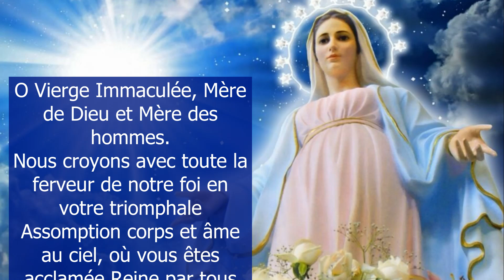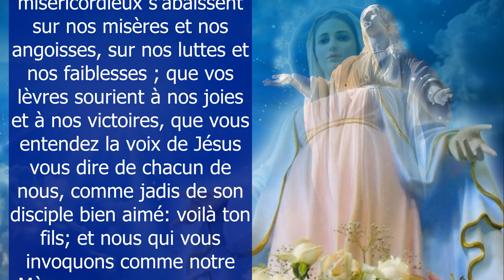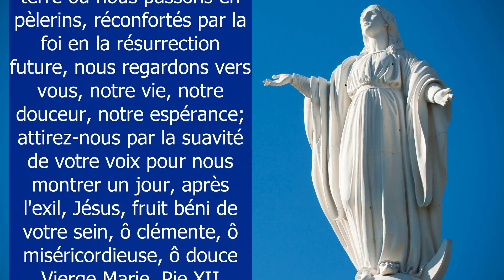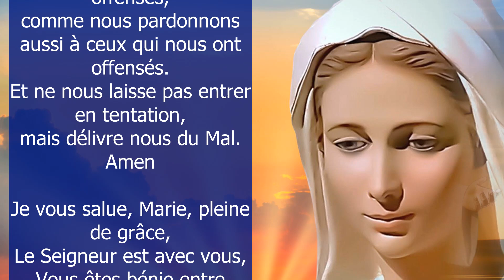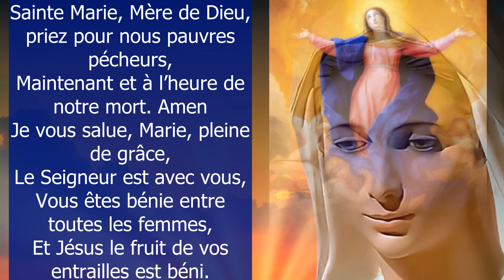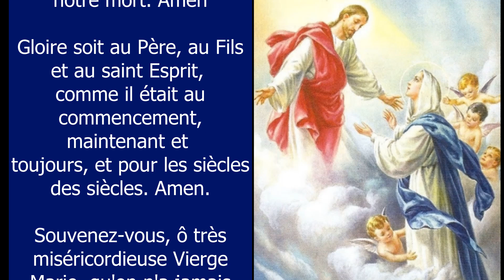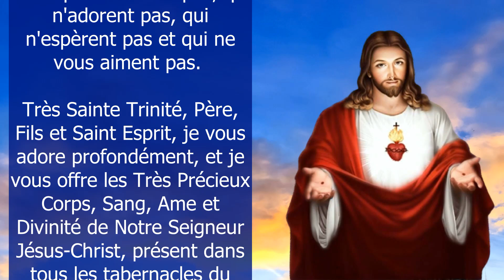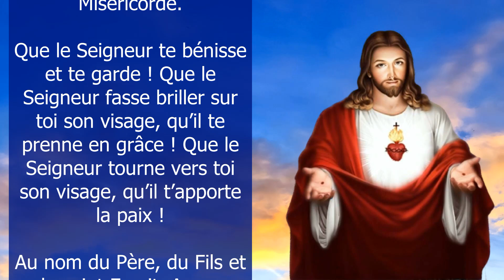✨Prière pour l’ASSOMPTION DE LA VIERGE MARIE ✨ Fête du 15 août 2022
O Vierge Immaculée, Mère de Dieu et Mère des hommes. Nous croyons avec toute la ferveur de notre foi en votre triomphale Assomption corps et âme au ciel. Ô Marie conçue sans péché, priez pour nous qui avons recours à vous ! 10 min de prière Viens Seigneur Jésus - Fête de l'ASSOMPTION DE LA VIERGE MARIE au Ciel du 15 août.

Amen.

Vierge pure,
Le Créateur est né de toi :

Grand Saint
dont j'ai l'honneur de porter le nom,
protégez-moi,